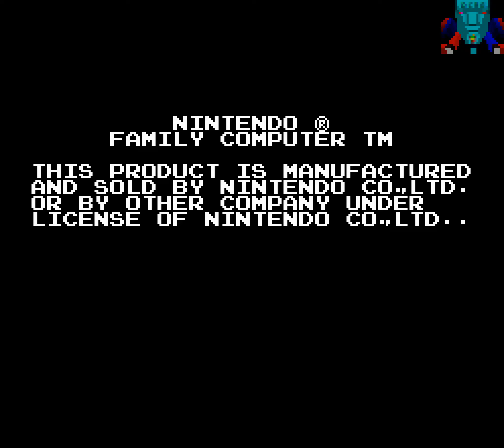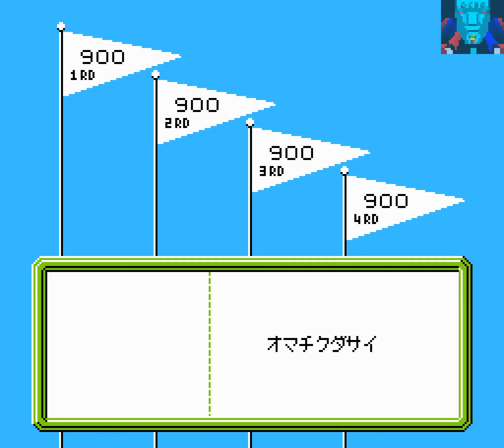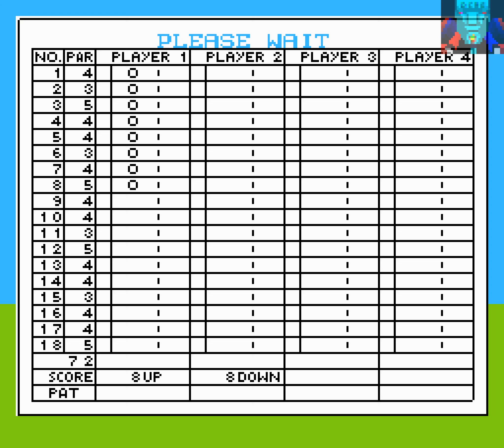NES/Famicom Game: Family Computer Golf - US Course (1987 Nintendo)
A sports golf game focusing on American golf courses where players choose clubs and the speed at which they hit the ball. You control Mario and Luigi. This game was an inspiration for NES Open Golf Tournament.

This game was also known as Mario Open Golf - US Course.

Note: No cheats used.